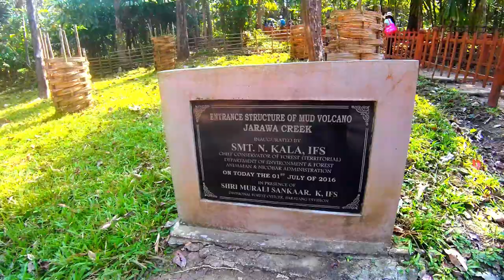Mud Volcano at Baratang Island Andaman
This mud volcano is one more main attraction for visitors travelling in Andaman islands. Though this Volcano is nature's wonder, it may disappoint the people who see this physically. This Volcano is nearer to Baratang Jetty of Andaman islands (middle Andaman). It takes atleast a day to visit this place and return to Port Blair. People have to travel through road in a Jarwan tribal reserve (forest area) and cross the sea at Baratang jetty. After crossing the sea people reach the Uttara Jetty . From Uttara Jetty this place is 20 minutes journey by road